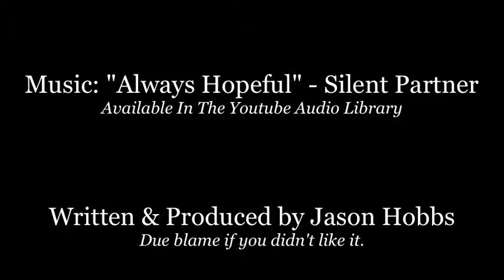Day 4 of 14 Days of Rainmaker Platform Vlogs Danny Liu, Who Are You?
I wanted to hear from some other Rainmaker user that have actually gotten in there and used it to work with their business, kind of their story.